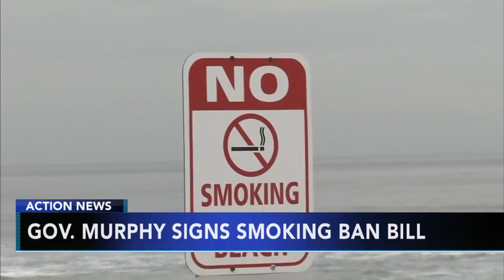New Jersey bans smoking on beaches and in parks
New Jersey's governor has signed a bill banning smoking at public beaches and parks unless local communities explicitly opt out and set aside a small smoking section. Rick Williams reports during Action News Mornings on July 20, 2018.